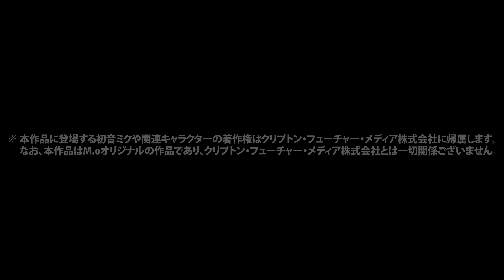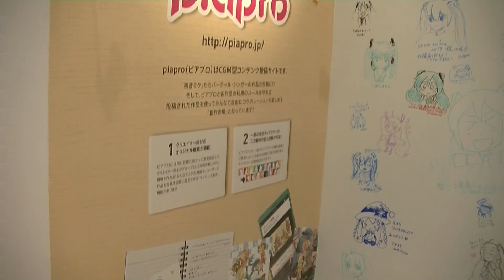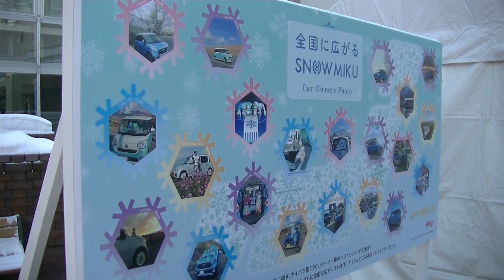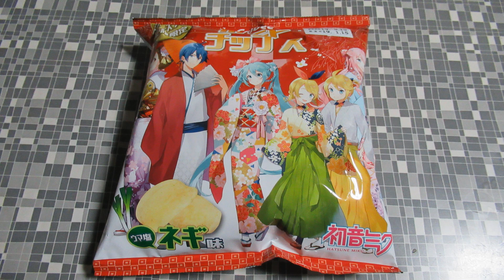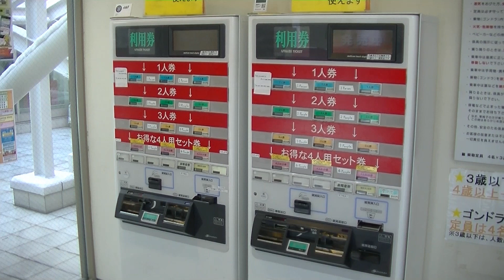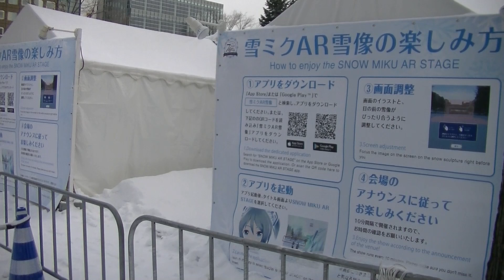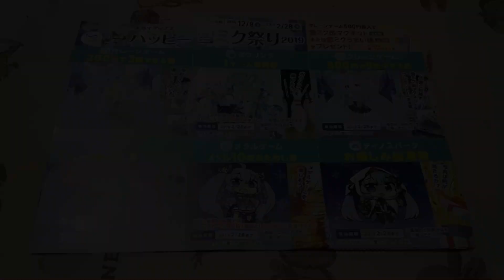第70回さっぽろ雪まつり SNOW MIKU 2019 10th Anniversary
2019年2月4日〜11日まで札幌市内開催された「第７０回さっぽろ雪まつり」に合わせて各所で開催されている初音ミクのイベント「SNOW MIKU 2019 10th Anniverssary」を紹介。
今回は、サッポロファクトリー会場や札幌創成スクエアなどで開催されていたPRブースイベントやノルベサ1階のクリプトン・メディア・フューチャー直営のカフェで開催されたイベントも初収録！
その他、バンドリコラボの大雪像で開催されたプロジェクションマッピングも初の全編ノーカットで収録！
初音ミクファンや雪ミクファンなら絶対に喜ぶこと間違いナシの完成度で仕上がっております。
連動作品「第７０回さっぽろ雪まつり」及び「ミサ姉のミニミニトリップ -セカンドシーズン - #28」と合わせてご覧下さいませ。
2019年2月11日公開。